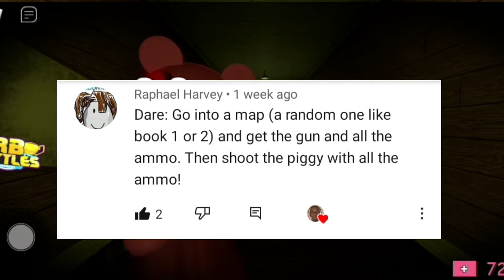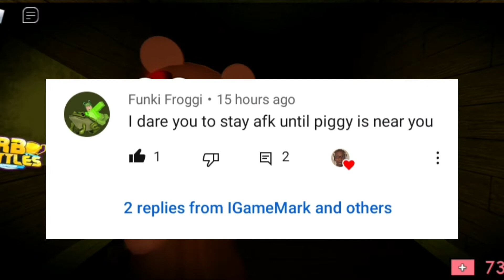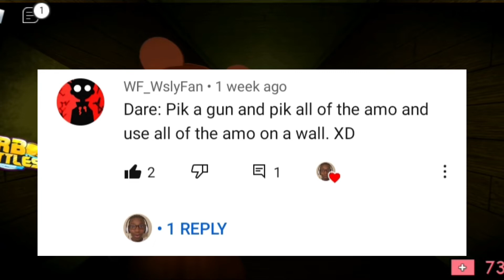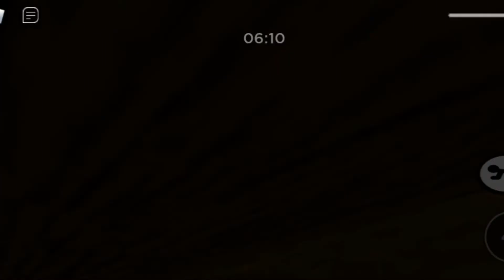DOING YOUR ROBLOX PIGGY DARES PART 2!!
DOING YOUR ROBLOX PIGGY DARES PART 2!! - In this video, I did more of your piggy dares!!